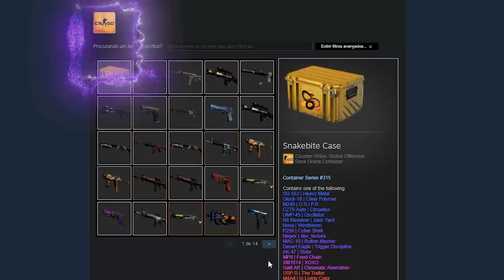s1mple, que merda você fez???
Eu ainda não acredito que o s1mple, melhor jogador do CS:GO, tenha feito isso com um iBUYPOWER Holo Katowice 2014...